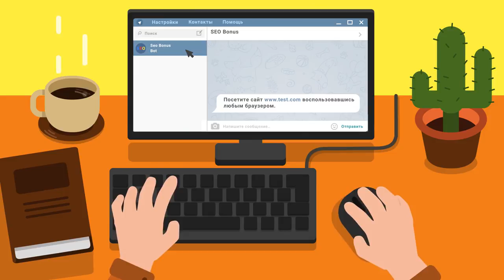Test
Автор реплея: Tozix
Карта: Студзянки
Танк: КВ-2
Кредитов: 24523
Фрагов за бой: 6
Урон за бой: 1940
Заблокировано урона: 1
Опыт за бой: 1089
Описание: sadASD